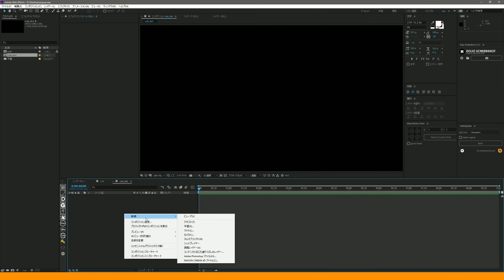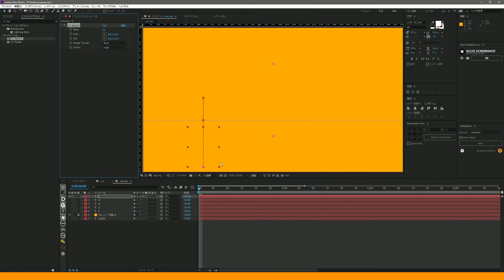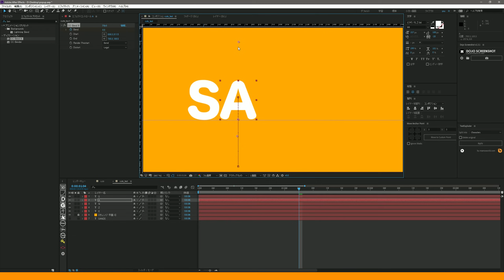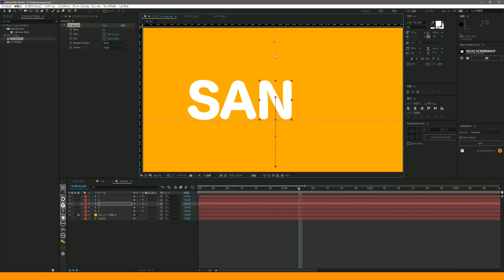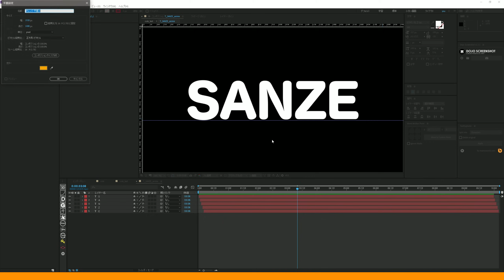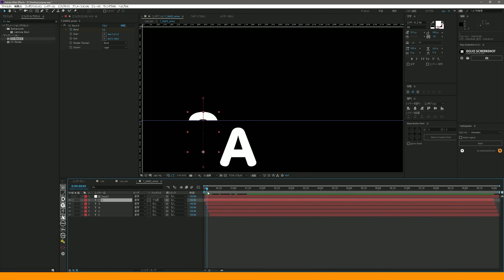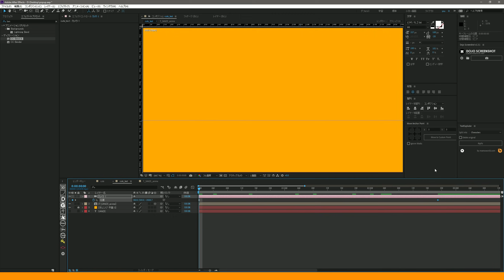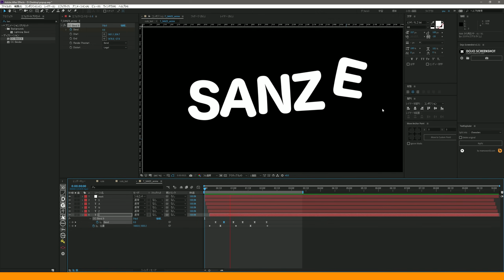【Ae】 かわいいクネクネ文字の作り方【AEPあり／Pro限定DL／No.003】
①即効性：限定動画やケーススタディで「なぜそう編集するか」が分かる
②準備効率（Pro）：AEP／プロジェクト一式を参照でき、初期設計の手戻りが減る
③品質安定：添削解説で弱点を可視化 → 仕上がりの再現性が上がる
④提案力UP：実作業の思考プロセスを共有 → クライアント説明が通りやすい
⑤短期キャッチアップ：メンバー限定アーカイブを入会直後から視聴可能

📖 チャプター
00:00 完成映像
00:08 背景の平面レイヤーを作成
00:14 テキスト作成 & 整列
00:26 スクリプトTextExploderを使用

全体のアニメーション
00:55 全てのテキストの位置(P)にキーフレームでアニメーションをつける
01:25 イージーイーズをかける
02:03 文字の最終位置の下にガイドラインを挿入
02:18 エフェクト ディストーション CC Bend it を適用
02:44 動かしたいレイヤーの稼働範囲をStartとEndの位置で調整

一文字だけでOK
03:05 Bend の値にキーフレームを打ち、アニメーションをつける
イーズイン・イーズアウトをかける
キーフレームの調整

04:43 その他のテキストレイヤーにBend itをコピペする
05:00 StartとEndの位置を各テキストレイヤーで再調整
05:35 テキストレイヤーの出てくる順番を変える
06:22 テキストを全て選択し、プリコンポーズしておく
マスクで出現する文字を切る方法
06:44 文字が出てくるラインで、マスクで切る方法
07:17 シルエットアルファモードの説明
補足
08:19 プリコンポーズしたテキストを3Dレイヤーにする
08:21 カメラを作成しちょっとだけズームするといい感じになる
08:41 出現アニメーションにバリエーションが欲しい時
方法1：テキストレイヤー自体の出現位置を変える
方法2：一個だけアニメーション自体を変える
10:02 終わり

2008 イマジカ入社 → 2014 独立 → 2016 株式会社リヒトグラフ設立
2021 ACCフィルム部門 エディター賞受賞
2024 Adobe「ことはじめ After Effects編」講師
2025 Wacom ペンタブレット CM出演